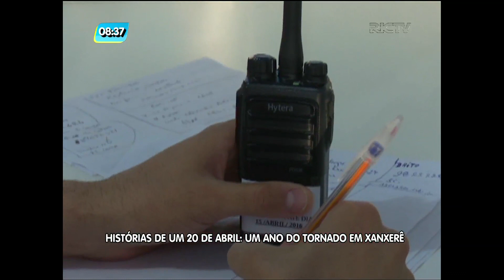Histórias de um 20 de abril: um ano do tornado em Xanxerê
Hoje completa um ano do tornado em Xanxerê e depois daquele dia, a cidade virou um verdadeiro caos. Centenas de famílias precisaram de ajuda para reconstruir suas casas e voltar a ter uma vida normal.
Muitas pessoas que auxiliaram às vítimas, também precisaram de ajuda. Uma corrente de solidariedade que comove os profissionais até hoje. Veja na segunda reportagem da série: Histórias de um 20 de abril.